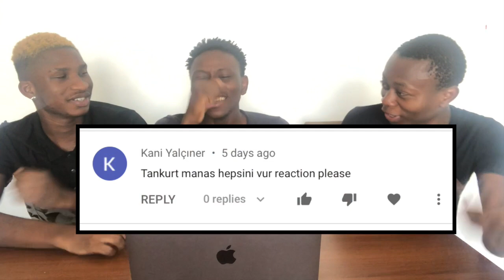NIGERIANS REACTING TO TANKURT MANAS | "HEPSINI VUR" | Türkçe rap reaksiyon | (Türkçe altyazı)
We decided to react to TANKURT MANAS | "HEPSINI VUR"  and I hope you liked it, if you liked it please drop a like and comment on what you think about the song.